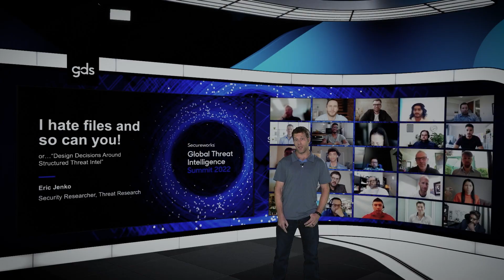Secureworks | Virtual Showcase Testimonial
Tiffanie Russell, Global Event Manager at Secureworks speaks about the ir recent Virtual Showcase with us here at GDS.

They wanted and interactive, immersive experience...

They wanted their audience to truly feel part of the event, not just a screen in the background...

They wanted to have a blend of live and virtual speakers...

They wanted a full-service experience from start to finish with dedicated team members to help them get everything exactly how they wanted.

Want to know more about our Virtual Showcases and how you could have your own?